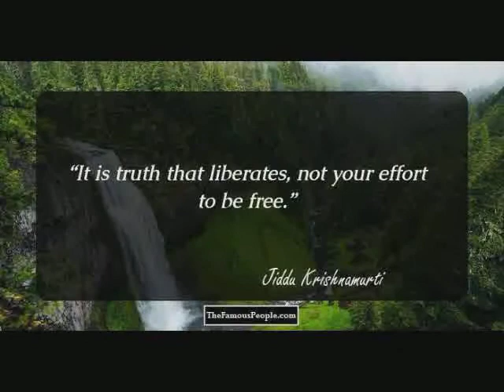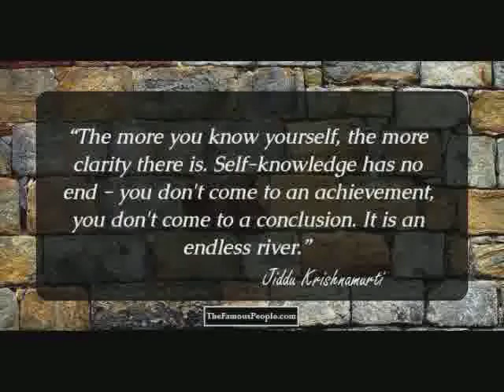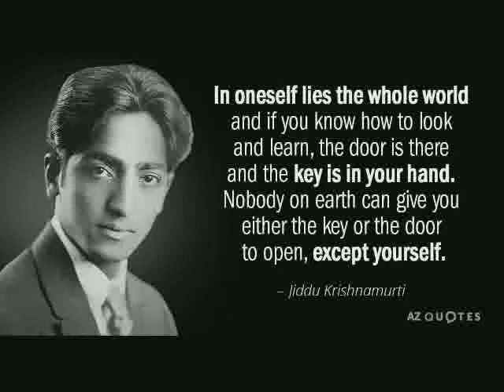Jiddu Krishnamurti Greatest Quotes